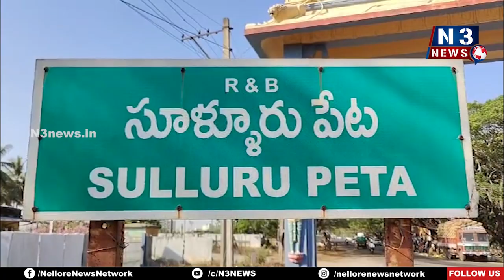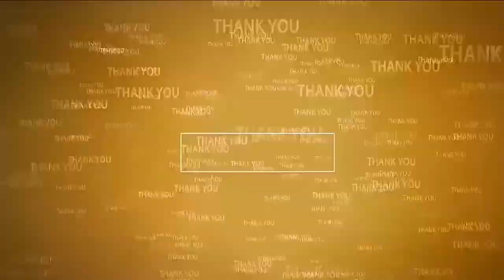దివ్యాంగుడైన ఆటోడ్రైవ‌ర్‌పై దాడి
- బాడుగ అడినందుకు ఆటో ధ్వ‌సం
- జీవ‌నాధారం కోల్పోయి ప‌స్తుల‌తో ఉంటున్న దివ్యాంగుడి కుటుంబం
- సూళ్లూరుపేట‌లో ఆల‌స్యంగా వెలుగులోకి వ‌చ్చిన ఘ‌ట‌న